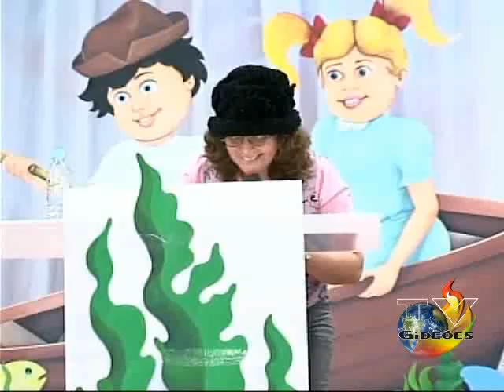Tia Jociane - Congresso dos Gideões Mirins (28/10/2011)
Culto do congresso infantil no templo sede da igreja assembleia de Deus em Camboriú - SC